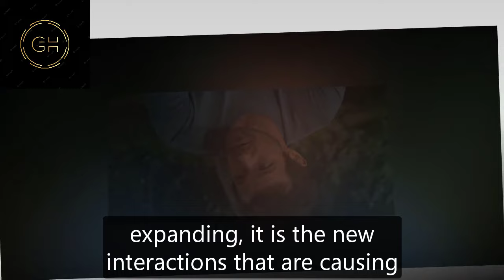GH Shocking Spoilers Sam goes to bed with Cody, Dante is shocked to witness the hot scene